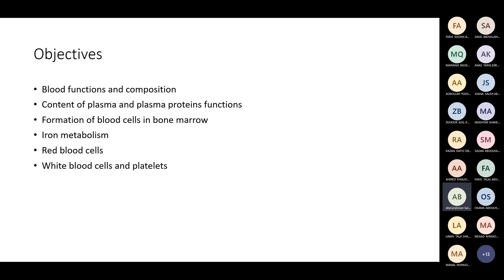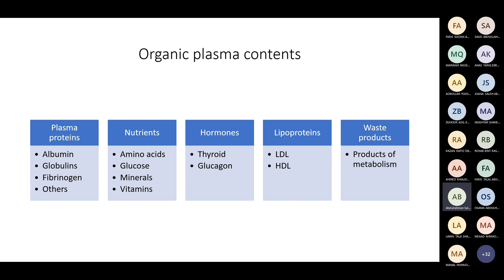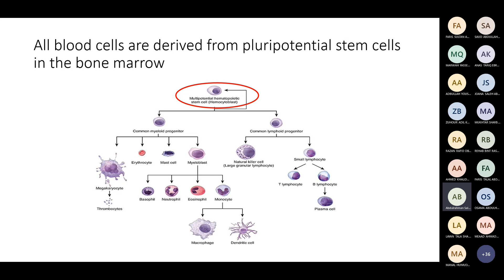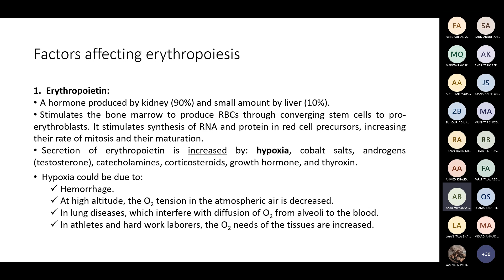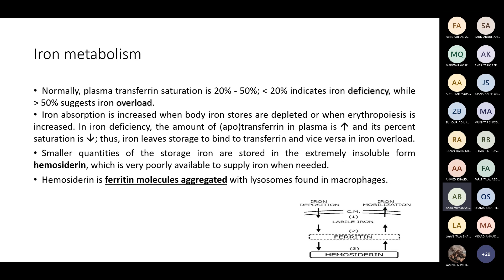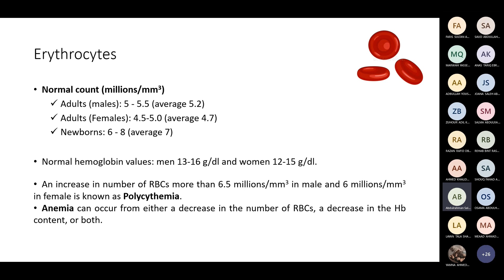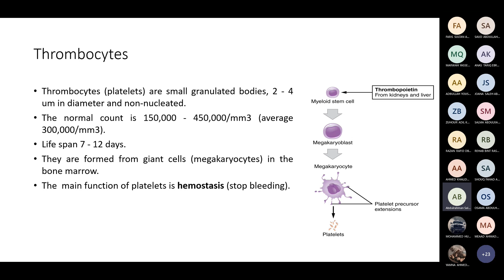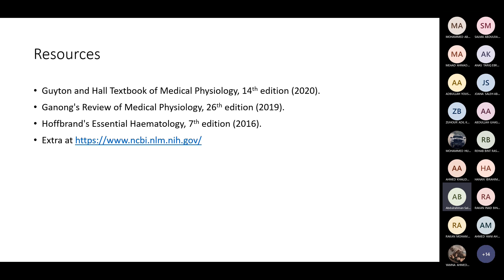Blood & Hematopoiesis. Dr Abdelrahman Bahashwan